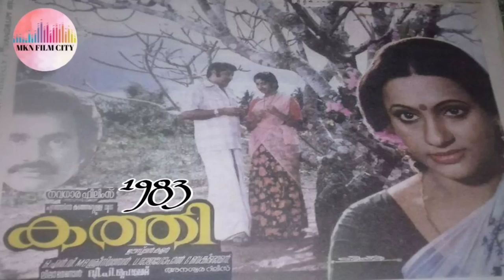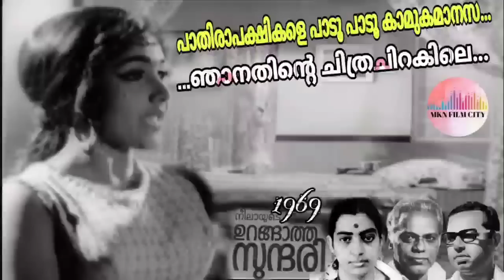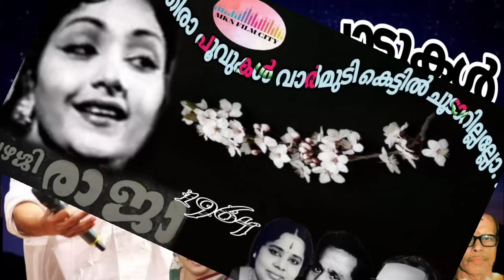പാതിരാപാട്ടുകൾ👍യേശുദാസ് 13👍P.സുശീല 3👍S.ജാനകി 3👍 P.ലീല1👍ചിത്ര 1👍മിൻമിനി 1👍കാമുകുറ പുരുഷോത്തമൻ 1👍= 23👍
പാതിരാ പാട്ടുകൾ 23
1. പാതിരാവാം സുന്ദരി...
2. പാതിരാവായില്ല പൗർണമി...
3. പാതിരാ നക്ഷത്രം കതകടച്ചു...
4. പാതിരാവിൽ നീല യമുനയിൽ...
5. പാതിരാ സൂര്യൻ ഉദിച്ചു...
6. പാതിരാ തണുപ്പ് വീണു..
7. പാതിരാ പൂചൂടി...
8. പാതിരാപൂവ് ഒന്ന് കൺതുറക്കാൻ...
9. പാതിരാക്കൊമ്പിലെ...
10. പാതിരാ  പുള്ളുണർന്നു...
11. പാതിരാ പാൽക്കടവിൽ...
12. പാതിരാമയക്കത്തിൽ...
13 പാതിരാ തെന്നലായി...
14. പാതിരാ കിളി വരു പാൽക്കടൽ...
15. പാതിരാമഴയേതോ...
16. പാതിരാവായി നേരം...
17. പാതിരാ കൊട്ടാരങ്ങളിൽ...
18. പറക്കും തളികയിൽ പാതിരാ തളികയിൽ...
19. പാതിരാ കാറ്റിൽ...
20. പാതിരാ പക്ഷികളെ പാടു...
21.ആതിര കുളിരുള്ളരാവിൽ ഇന്നൊരു പാതിരാ...
22.പാതിര പൂവുകൾ വാർമുടിക്കെട്ടിൽ..
23.പാതിരാ.ക്കാറ്റ് വന്നു...

വയലാർ നാല്, പി ഭാസ്കരൻ 2, ശ്രീകുമാരൻ തമ്പി 3
 ഒഎൻവി കുറുപ്പ് 3, യൂസഫലി കേച്ചേരി ഒന്ന്
 തിരുനാർ കുറിച്ചി മാധവൻ നായർ ഒന്ന്, ബിച്ചു തിരുമല 2
 ചുനക്കരാമൻകുട്ടി ഒന്ന്,
 കൈതപ്രം ദാമോദരൻ നമ്പൂതിരി നാല്, രമേശൻ നായർ ഒന്ന്
 ഗിരീഷ് പുത്തഞ്ചേരി 1...
 തുടങ്ങി 11 ഗാനരചയിതാക്കൾ
ദേവരാജൻ 4 ദക്ഷിണാമൂർത്തി ഒന്ന് ബാബുരാജ് 1 ആർ കെ ശേഖർ 1 എംബി ശ്രീനിവാസൻ മൂന്ന് എം കെ അർജുനൻ രണ്ട് രവീന്ദ്രൻ രണ്ട് ജോൺസൺ രണ്ട് ഔസേപ്പച്ചൻ ഒന്ന് എസ് പി വെങ്കിടേഷ് 2 ബോംബെ രവി ഒന്ന് വേണി ഇഗ്നേഷ്യസ് 2 ബാലകൃഷ്ണൻ ഒന്ന് തുടങ്ങി 13 സംഗീത സംവിധായകർ